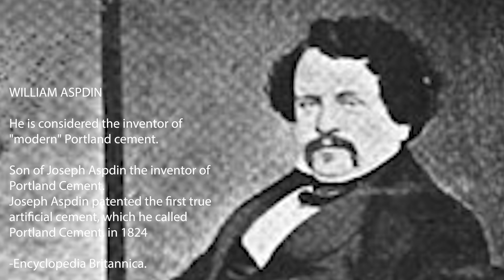PAANO TITIBAY Ang Bahay Mo Sa Pamamagitan Ng TUBIG?_CONCRETE CURING-RENOVATION 2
pag uusapan natin kung papaano titibay ang bahay mo sa pamamagitan ng tubig,
paano at gaano katagal bago ito titigilan na basain?
mga kaalaman na ngayon mo lang malalaman tungkol sa semento